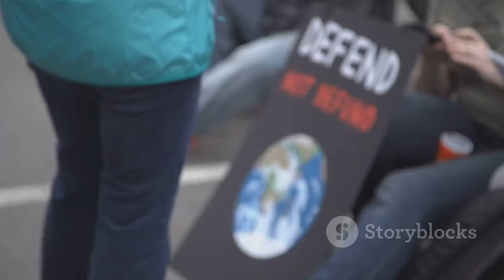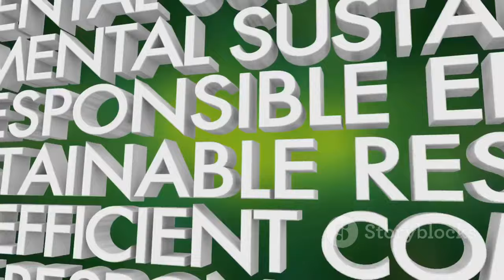Majorca: A Star Island Struggling with Over-Tourism? ️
OUTLINE:
00:00:00 The Jewel of the Balearics
00:00:44 The Shadow of Success
00:02:21 A Thirsty Island
00:03:14 Concrete Coastlines
00:04:07 Priced Out Paradise
00:05:02 The People Push Back
00:05:57 A Taxing Situation
00:06:48 Seeking a Sustainable Path
00:07:39 Beyond the Summer Sun
00:08:30 Respecting the Roots
00:09:25 A Shared Responsibility

 une île star victime de son succès ? - Sept à huit | TF1:https

**Category:**
People & Blogs

**Description in French:**
🌴✨ **Majorque : une île star victime de son succès ?** ✨🌴
Majorque, avec près d'un million d'habitants, attire jusqu'à 20 millions de visiteurs par an ! 😱🏖️ Ce tourisme de masse commence à susciter des inquiétudes parmi les habitants. Découvrez comment cette belle île, plus petite que la Corse, lutte contre les effets du surtourisme. 🚶‍♀️🚶‍♂️

Avec ses kilomètres de plages et plus de 800 hôtels, la baie de Palma est un véritable paradis pour les vacanciers, mais cela a un prix. 💰🏨 Les habitants se mobilisent pour protéger leur île, dénonçant les bas salaires et la saturation de l'aéroport de Palma, le plus fréquenté d'Europe. ✈️🚦

Regardez ce reportage exclusif de *Sept à Huit* sur TF1 et apprenez comment Majorque tente de trouver un équilibre entre développement économique et préservation de son environnement. 🌊🌅

Majorca, with nearly one million residents, attracts up to 20 million visitors each year! 😱🏖️ This mass tourism is starting to raise concerns among the locals. Discover how this beautiful island, smaller than Corsica, is fighting against the effects of over-tourism. 🚶‍♀️🚶‍♂️

With its miles of beaches and over 800 hotels, the Bay of Palma is a true paradise for vacationers, but it comes at a cost. 💰🏨 Residents are rallying to protect their island, denouncing low wages and the saturation of Palma Airport, the busiest in Europe. ✈️🚦

Watch this exclusive report from *Sept à Huit* on TF1 and learn how Majorca is trying to find a balance between economic development and environmental preservation. 🌊